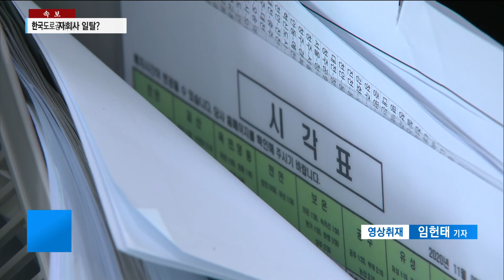속보 - 자회사 일탈?...한국도로공사, 횡령 의혹 '나몰라라'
한국도로공사 톨게이트 영업소 직원들이
하이패스 선불카드 충전요금을
개인계좌로 받아
횡령 의혹이 일고 있다는 보도 전해드렸는데요.

이를 관리 감독해야 할 한국도로공사의 대응은
더욱 납득하기가 어렵습니다.

허술한 요금 수납 체계에 대한 점검은커녕
기본적인 사실관계 파악과 조사도
자회사와 협의할 문제라며
손을 놓고 있습니다.